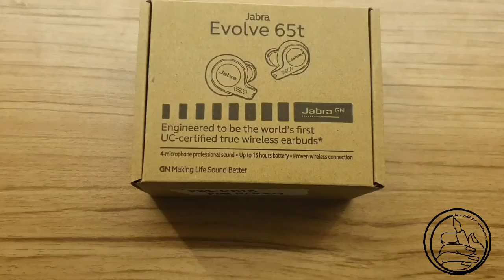Jabra Evovle 65T Unboxing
PROS

Good passive isolation.

Stable and breathable for sports.

Better microphone performance with the
proprietary dongle.

CONS

Bulky in-ear design.

Not as comfortable for everyone.